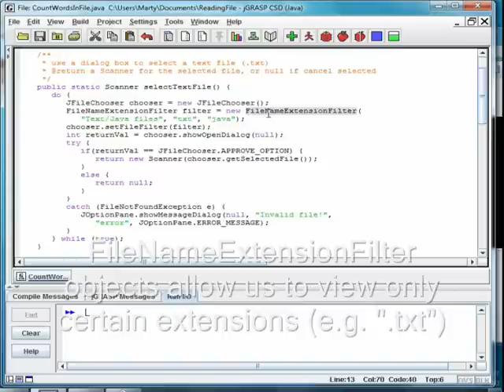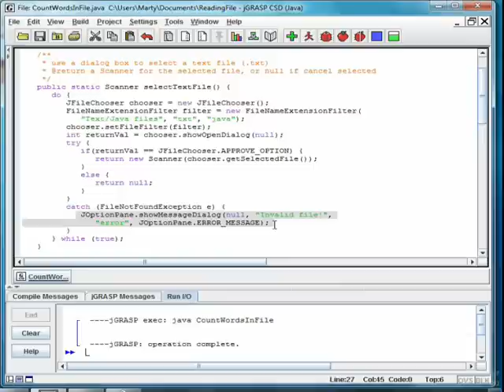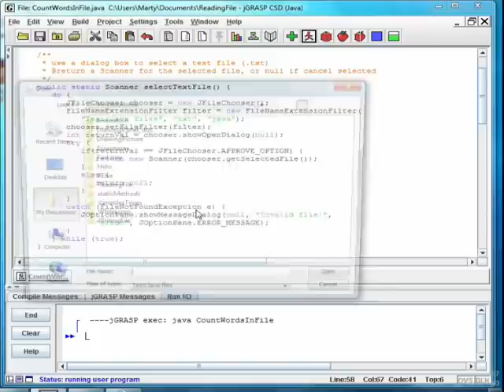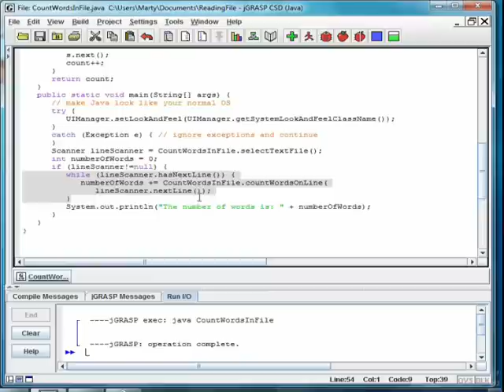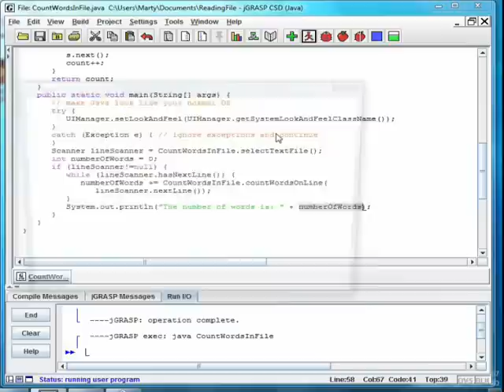Java #10 - Reading a Text File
Shows how to read a text file line by line in Java using Scanner objects.  Also demonstrates JFileChooser file open dialogs with a FileNameExtensionFilter.